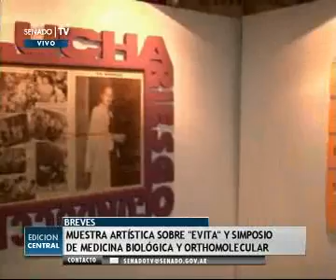NOTICIERO | 23/7/14 | 1º BLOQUE